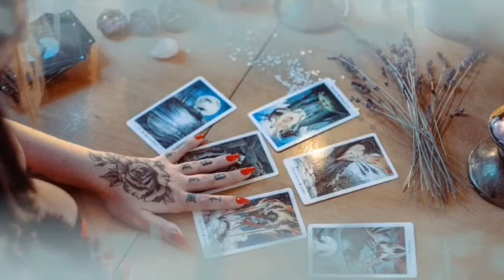برج القوس ♐ من 15 إلى 30 أبريل 2023 🔥 إكتشاف أسرار و تحقيق أمنيه غاليه د😍متى و ما مواصفات صاحب...🤫